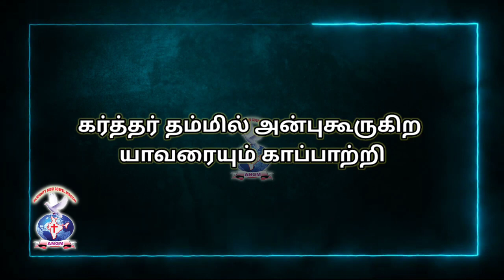@AATHMEEYAYATHRA | ANGM | Psalms 145:20.